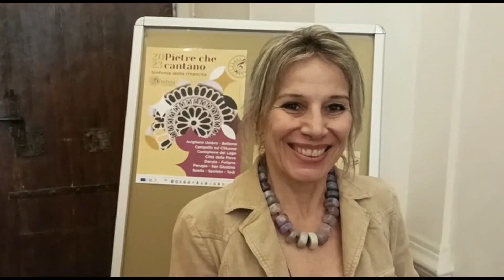Le pietre che cantano